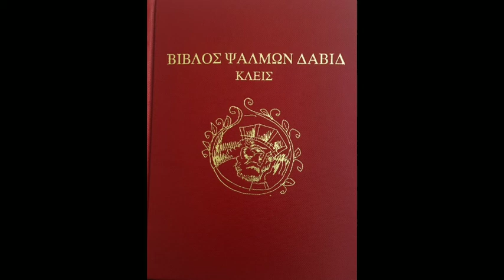144 ευλογία εργασίας ευάρεστης στο Θεό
144 ευλογία εργασίας ευάρεστης στο Θεό